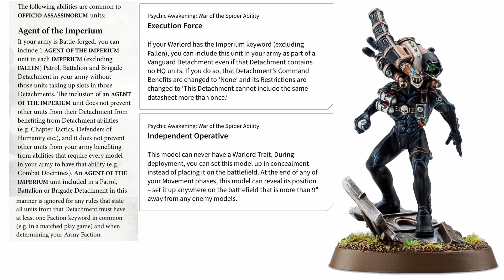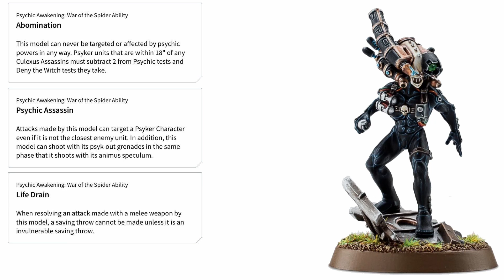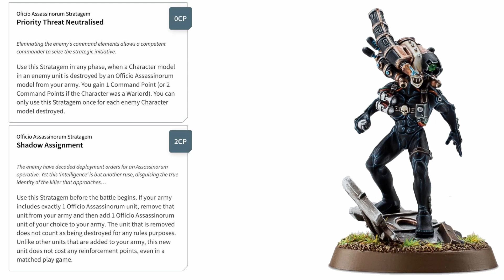Imperial Culexus Assassin Unit Review │ Warhammer 40k 9th Edition Tactics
As one of the most terrifying tools available to the Inquisition, is the Culexus Assassin the best Psychic Defence you can take in 9th Edition? Today we're going to be reviewing possibly the creepiest, most horrifying assassin that the Imperial forces have access to - the terrifying Culexus Assassin. Just what can he do? And if you're a psyker... is there any way to escape him?!